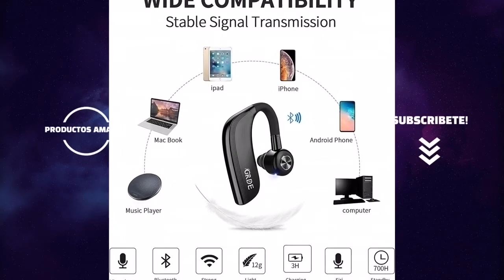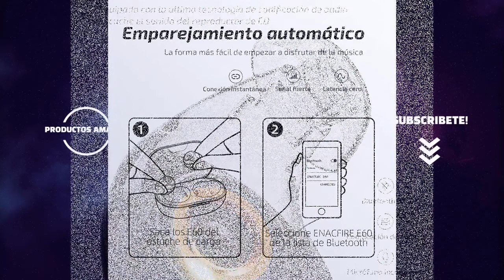Los MEJORES MANOS LIBRES de OREJA del 2021 ? ?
Hoy os presentamos "Auricular Bluetooth Inalámbrico", "Auricular Bluetooth V5.0", "Auriculares Bluetooth Deportivos Auriculares Inalambricos Running", "Auriculares inalámbricos Bluetooth ENACFIRE E60 V5.0" y "Canjerusof Auricular de Bluetooth sin Hilos".

? PRODUCTOS DEL VIDEO:

[00:11] ► Auricular Bluetooth Inalámbrico

[01:03] ► Auricular Bluetooth V5.0

[01:58] ► Auriculares Bluetooth Deportivos Auriculares Inalambricos Running

[02:59] ► Auriculares inalámbricos Bluetooth ENACFIRE E60 V5.0

[04:03] ► Canjerusof Auricular de Bluetooth sin Hilos